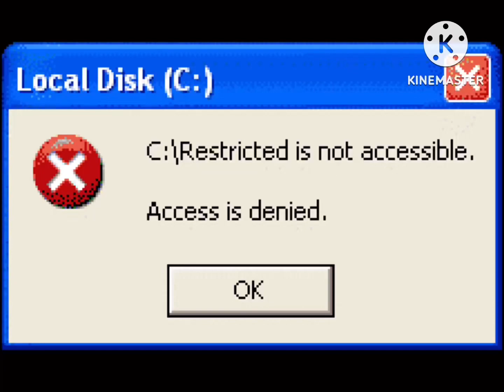Windows Xp Error 5 effects